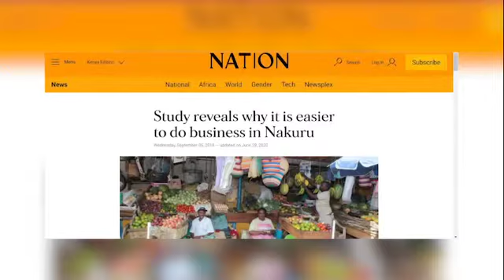June 9, 2022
Video from Jacques